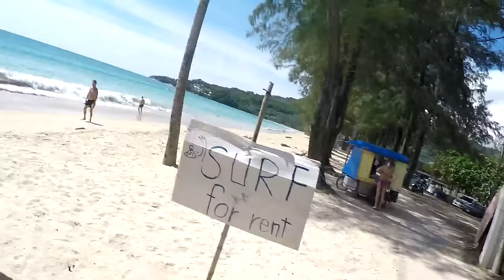HOW I SPEAK THAI V153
How to speak Thai is not easy and this is how I speak Thai and why I speak broken English.

Shipping Address.
The address to ship to is:
Thailand Rob
C/O White Sun Bar
121 Moo 3, Beach Rd